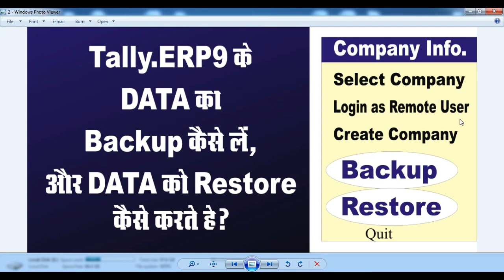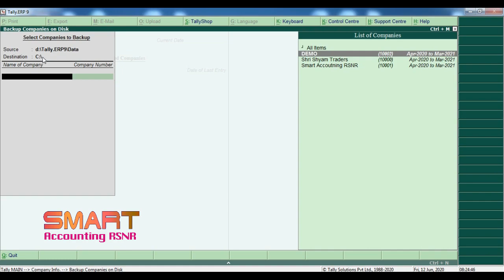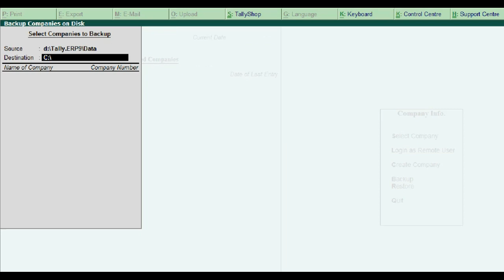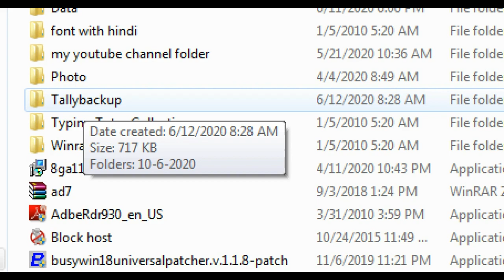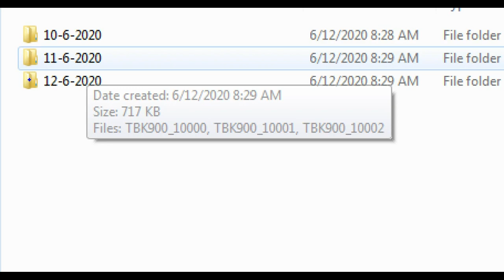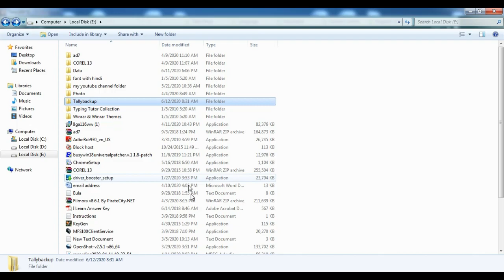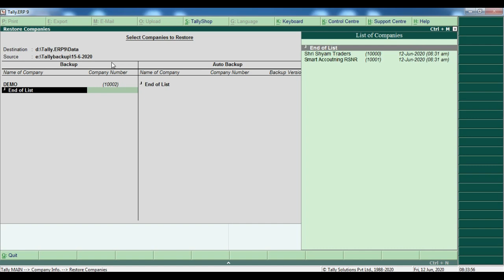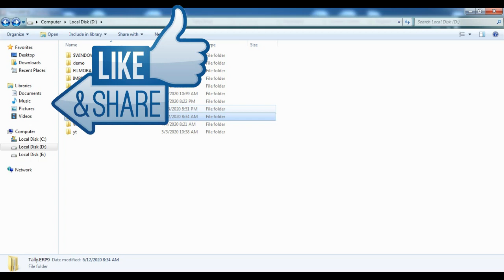Tally Data Backup and Restore | Tally.ERP9 Me Backup Kaise Le in Hindi